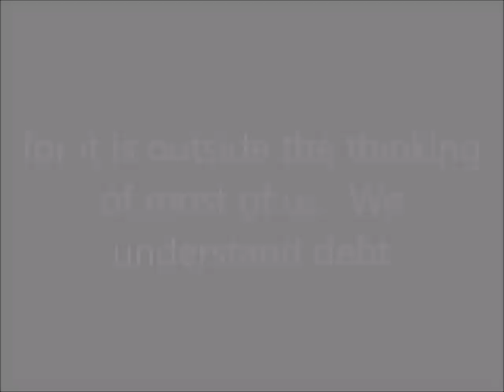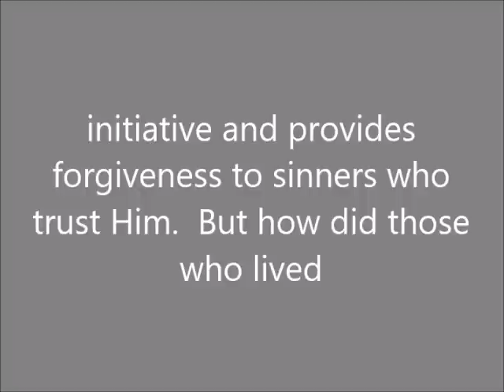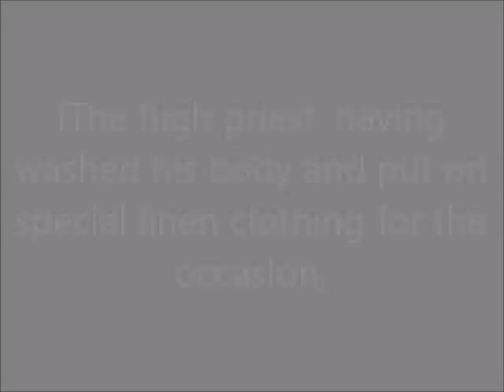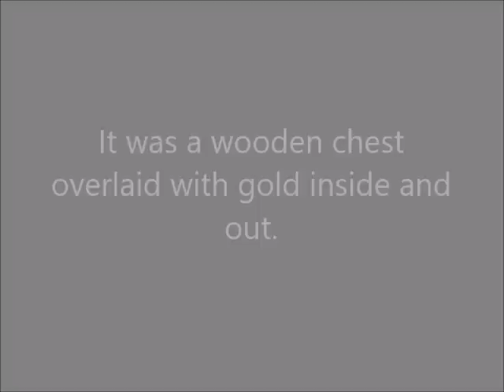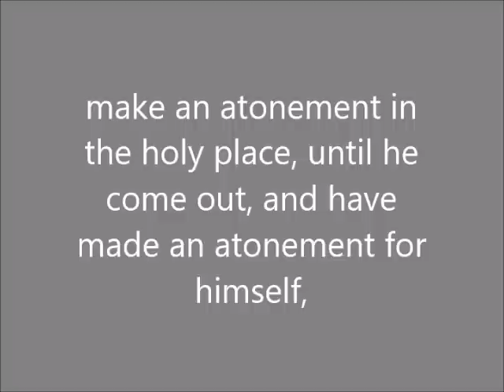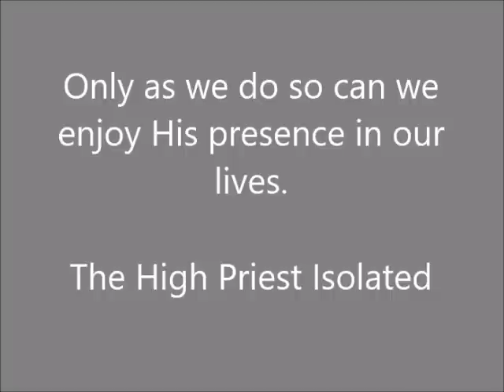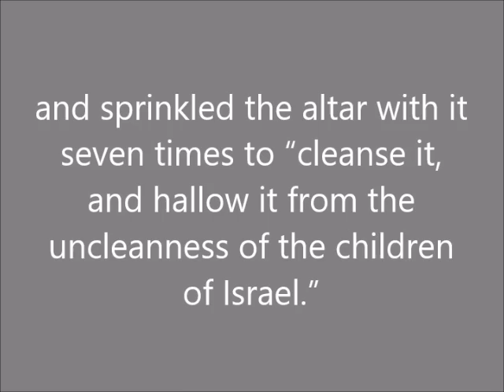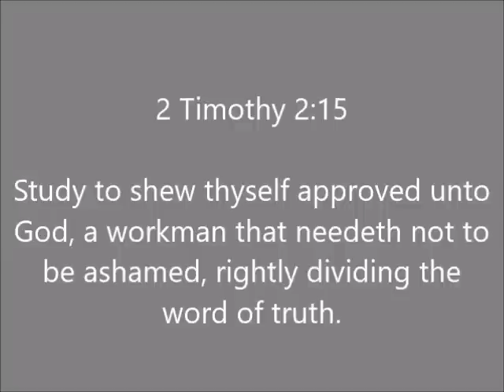Sunday School Lesson (October 16, 2022) Obedience On The Day Of Atonement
Haven of Rest M. B. Church Presents,
Union Gospel Press' Sunday School Lesson # 7,
Entitled: Obedience On The Day Of Atonement,
Lesson Text Comes From: Leviticus 16:11-49,